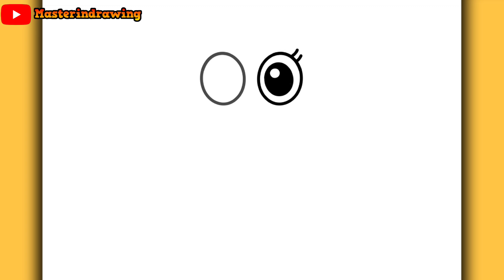HOW TO DRAW BRIGHTNEY FROM DANDY'S WORLD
Learn in this video how to draw Brightney Dandy's World

Hey guys 🤙
I hope you enjoy the video.

Material used ✍
▶ Mechanical pencil 0.5
▶ A4 sheet
▶Rubber
Goal 20 likes 👍
MasterNoDrawing,
እንዴት እንደሚሳል
كيف ترسم
Ինչպես նկարել
necə çəkmək
nola marraztu
কিভাবে আকে
як маляваць
kako crtati
как да рисувам
ಹೇಗೆ ಸೆಳೆಯುವುದು
com dibuixar
сурет салу
sa unsa nga paagi aron sa pagkalos
mmene kudzatunga
如何画
如何畫
nzira yekukwevera
කොහොමද අඳින්නේ
그리는 방법
kako nacrtati
çawa bikujin
hvordan man tegner
ako kresliť
kako narisati
Kiel desegni
kuidas joonistada
Paano Gumuhit
kuinka piirtää
como deseñar
sut i dynnu
როგორ დავხატოთ
איך לצייר
hogyan rajzolj
esi ise
ווי צו ציען
cara menggambar
描く方法
cara nggambar
របៀបគូរ
ວິທີການແຕ້ມ
duci
kā zīmēt
kaip piešti
wéi zeechnen
како да црташ
എങ്ങനെ വരയ്ക്കണം
kif tfassal
me pehea ki te utu
कसे काढावे
хэрхэн зурах
څنګه رسم
چطوری طراحی کنیم
jak narysować
ਕਿਵੇਂ ਖਿੱਚਣਾ ਹੈ
кантип тартат
cum să atragă
как нарисовать
le auala e faalatalata
Како цртати
ho hohela joang
ڪئين ٺاهيو
வரைவது எப்படி
jak kreslit
ఎలా గీయాలి
nasıl çizilir
як намалювати